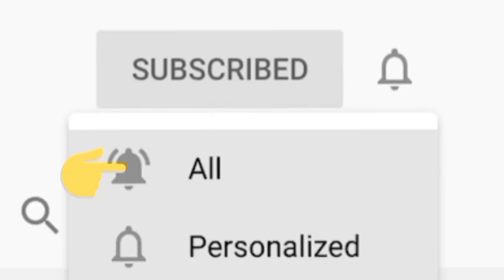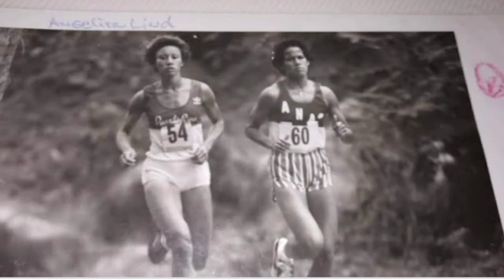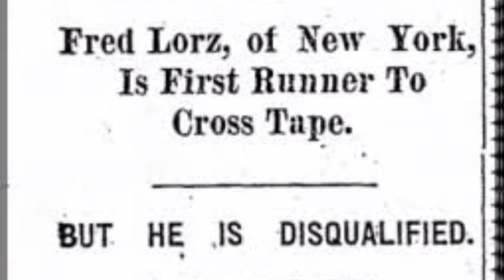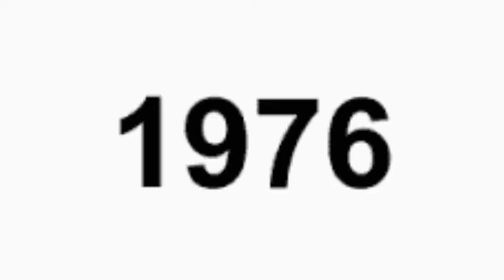Olympic history cheating players/Tamil/medeline de rose /Fred lorz /borris fencing 1976/dark mystery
This video contains the Olympic cheating incidents three main incident explained detaily first one is a twin identical sister cheating in 1984 Olympics they were changing their .and participate in 400m relay game .she will won that but committee find that cheating.second one is 1904 Olympics marathon race Fred lorz use by car to move to running and get the gold medal but audience clearly explained what happened in between the game.and third one is very hacked one that boris is playing 1976 Olympics and he will participate in fencing but he is used by cheating.some device used for increase his point ...all the incidents explained clearly.so pls watch fully and share ur friends...keep support